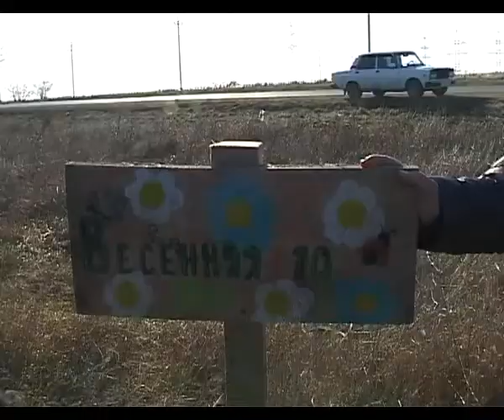В Анапе выдают земельные участки многодетным семьям